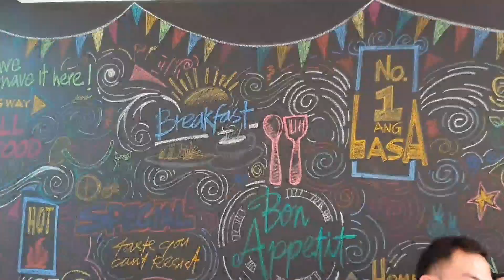Last Get together with teammates||Phillepenes||Nepal||India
Hii dosto kaise h aap sab...iss video m apko thoda apna last moment share krra hu apne colleagues k sath Jo diff countries se h maybe ye hmari last meetup h qki hm sbb log apni apni country wapas jaenge...A short video with my colleagues||Philippines||Nepal||India